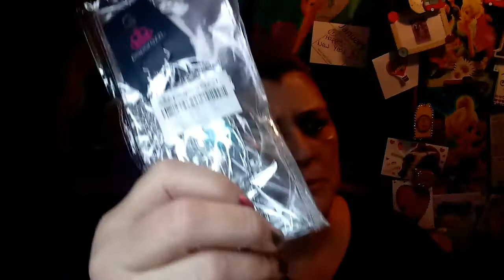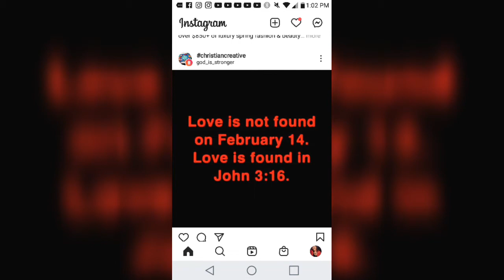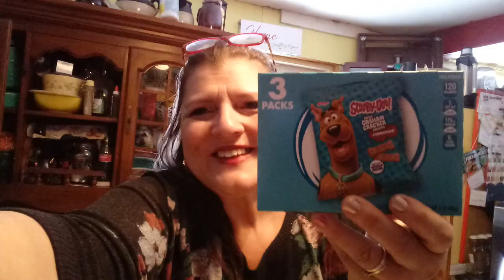Part 2 Mask Monday Lady's